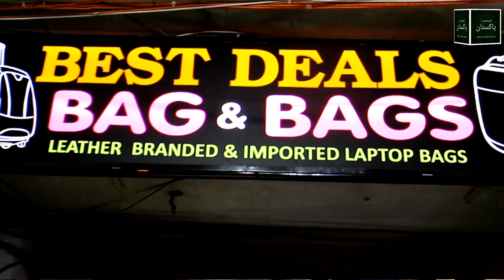DSLR camera laptop tablet travelling every kind of best quality bags reasonable price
DSLR camera laptop tablets school college office every kind of bags
leather parashute best quality bags reasonable price
Shop Best Deal Bag & Bags
contact 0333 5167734 Israr Hussain
Shop#120, 1st Floor Umair Center, 6th Road, Murree Road Rawalpindi